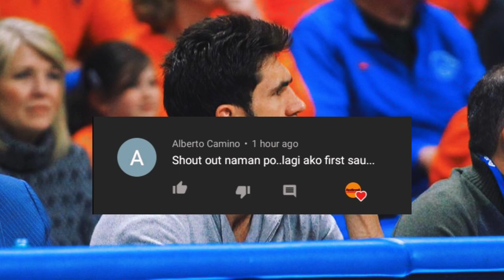Lonzo Ball SINAYANG ng Warriors. Michael Porter Jr ang SUSUNOD na Kevin Durant.